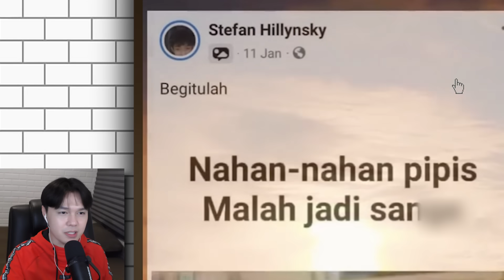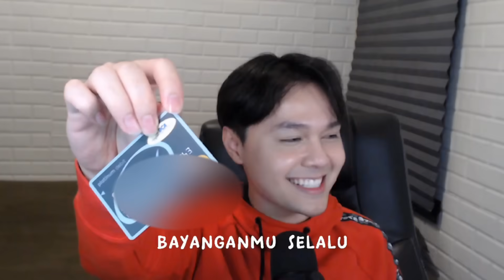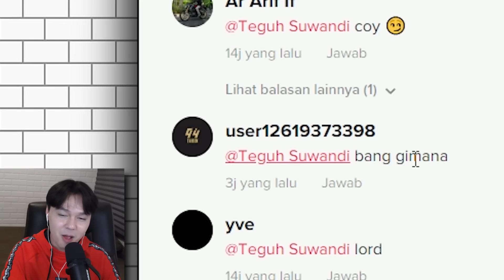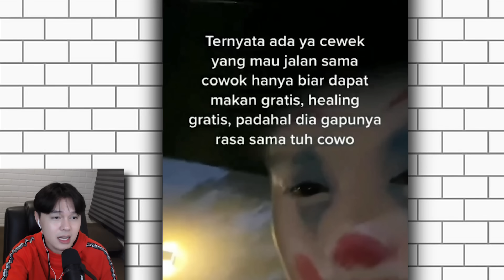OTW TEMBAK DALAM